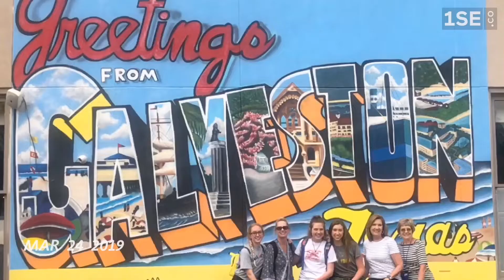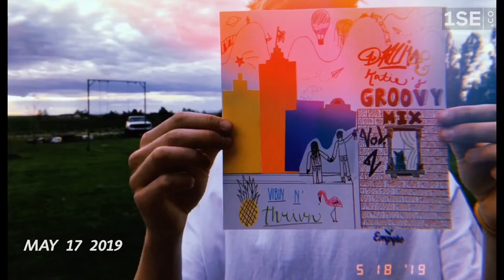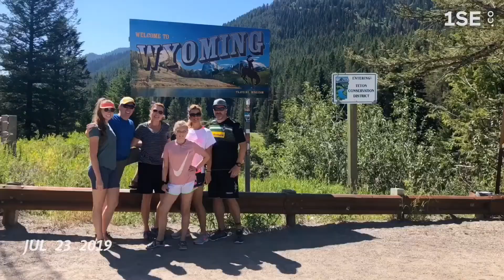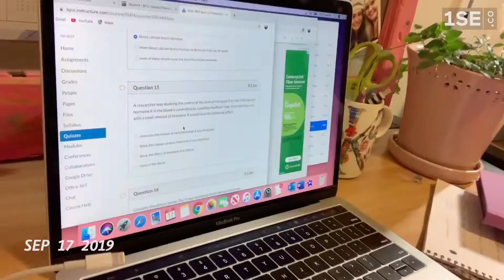Vlog #16 2020 vision babyyy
2019 has been a big year with lots of changes and challenges but it has been the BEST year of my life! 2020 is going to be even more epic... new decade, new adventures! Bring on the roarrrringg 20s!